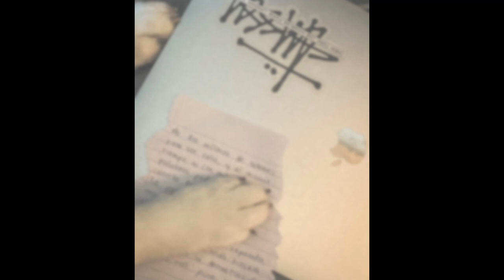Colegio - Nyce & Tean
Ma no sé
Si te acuerdas

Produced by Steven Singe

More Bbyteam
More Music

🛩Bbyteam🛩